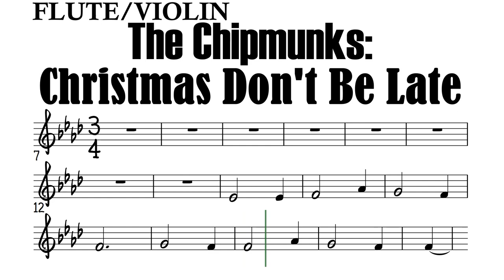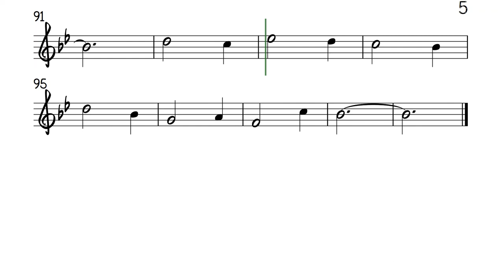The Chipmunks' Christmas Don't Be Late Flute Violin Sheet Music Backing Track Play Along Partitura